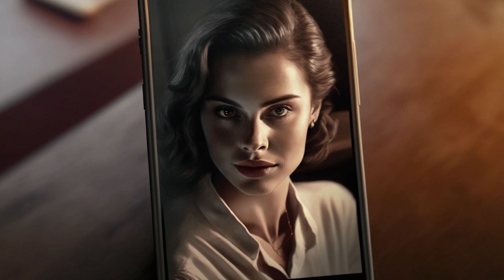Up and Vanished | S1 Ep 16 | Conspiracy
Payne talks true crime podcasts with Crimetown creator/host Mark Smerling. On a trip to Ocilla, he also visits Marcus Harper's mother.